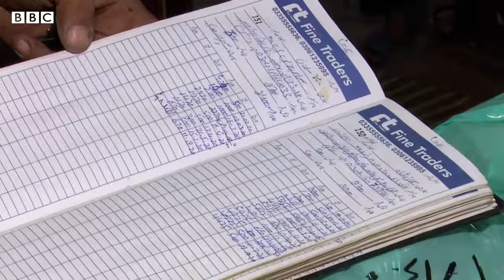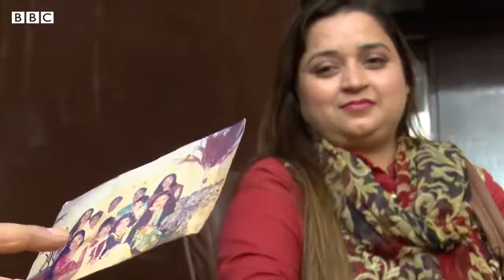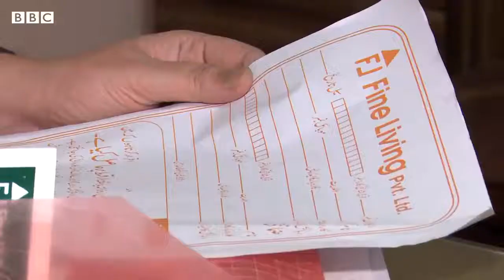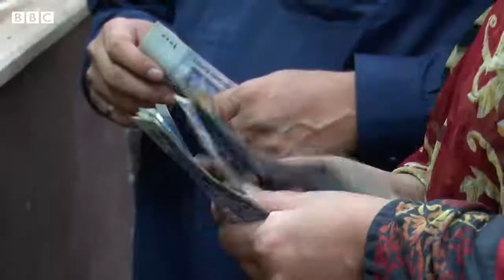Woman Providing Grocery on instalments to people in need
Hello Friends!

Woman Providing Grocery on instalments to people in need 2020